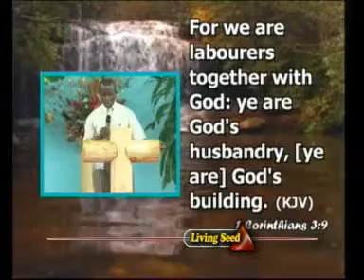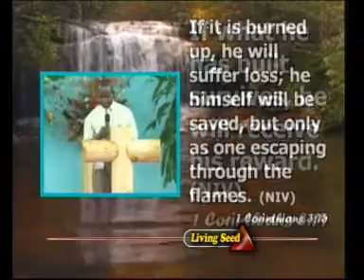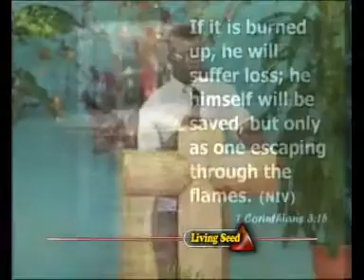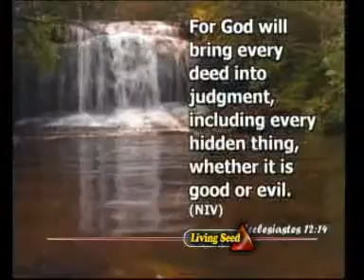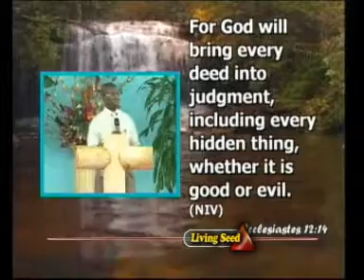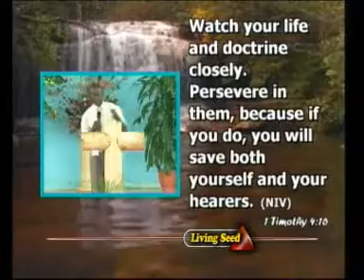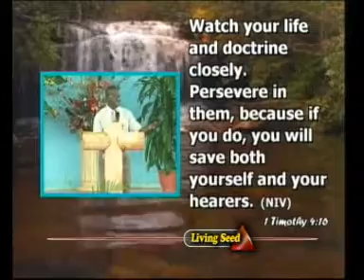02,PREACHING WITH ACCOUNTABILITY IN VIEW BY ADEMOLA ISHOLA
AS MEN THAT WILL GIVE ACCOUNT